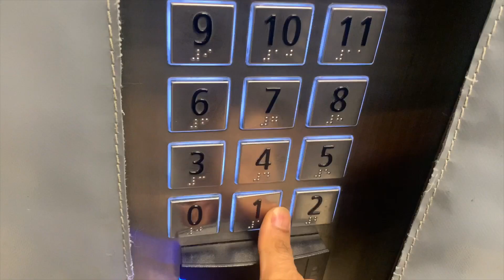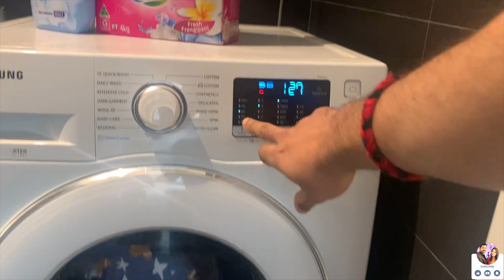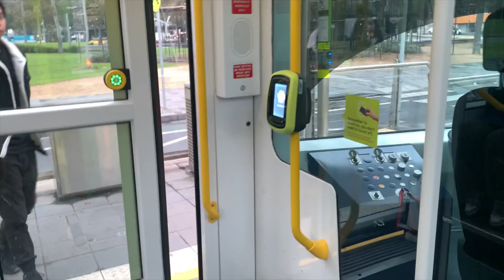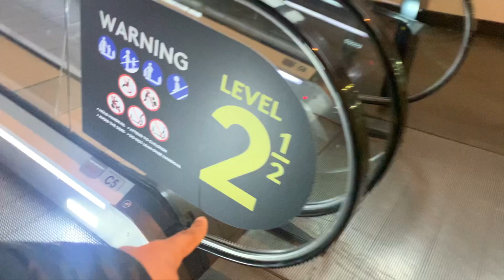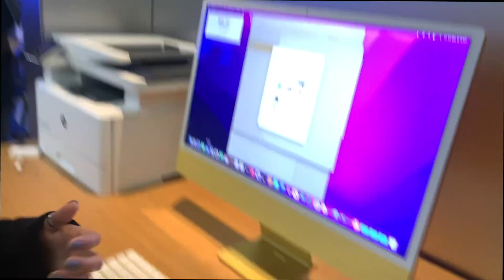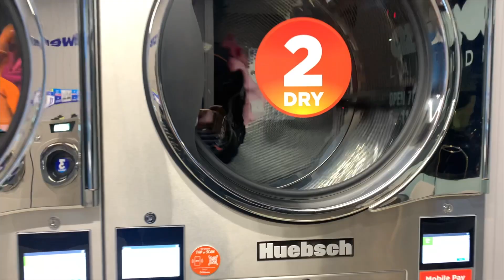Lene Ke dene padh gaya..! iPHONE 📱 14 pro max..! Sab loot jaye ga 🥺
We both will be more than happy to see our YouTube family growing💞.

Dosta agar aap sabko hamara Vlog's aacha laga raha hai toh SUBSCRIBE jarur se karo dosto..😍 App sabhi ka support or pyar ke bina hum grow nahi kar paye gai dosto.🙏

Or Insta pe follow v lo.